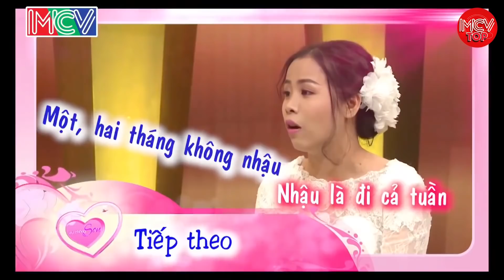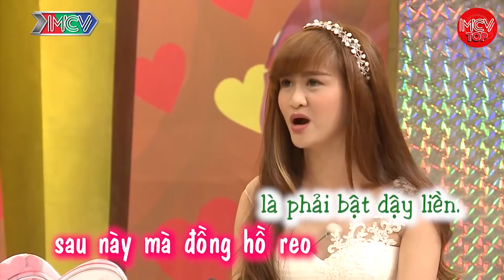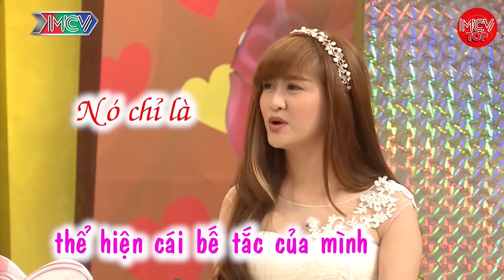CƯỜI SẶC, KHI VỢ VẮNG NHÀ BẾ CON RA QUÁN NHẬU, ĐÊM TÂN HÔN CƯỜI RA NƯỚC MẮT FULL HD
ĐẸP TRAI NHƯ MÌNH THÌ XỨNG ĐÁNG CÓ 2 NGƯỜI YÊU. NẾU BẠN DÙNG SẢN PHẨM NÀY - XỨNG ĐÁNG NHIỀU NGƯỜI YÊU 😜MẶT CƯỜI 😀